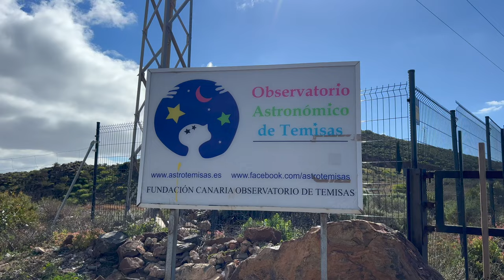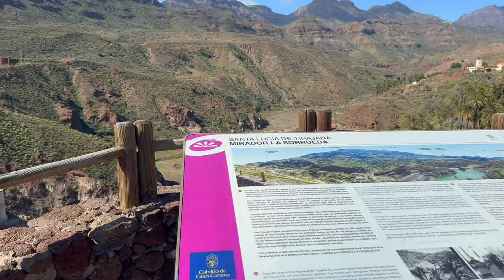Gran Canaria Road Trip. An Island So Beautiful! 😍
Today, we have rented a car and will be making a Gran Canaria road trip, as seen in a Lonely Planet guide. We will cross and explore Gran Canaria, the most beautiful of the Canary Islands, from Agüimes in the South East to Mogán in the South West, visiting ten places on the way. These roads also seem to be very popular for cycling. Why not join us in exploring the most beautiful Island in the World? As usual, you can use this 4k vlog as a travel guide if you want to repeat the same route.

0:00 Renting a Car
0:55 Agüimes
2:17 Temisas
2:27 Fundación Canaria Observatorio de Temisas
3:00 Santa Lucía de Tirajana
3:23 Gran Canaria Cycling
3:42 Mirador La Sorrueda
4:24 La Fortaleza de Ansite
5:55 San Bartolomé de Tirajana
6:40 Mirador Cruz Grande
6:55 Ayacata
7:10 Presa De Las Niñas
7:55 Mirador El Mulato
8:43 Mogán
8:58 Outro